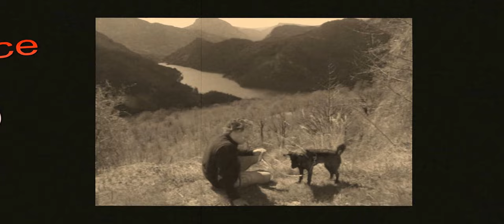La rivière de mon enfance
Reprise de la chanson de GAROU et SARDOU